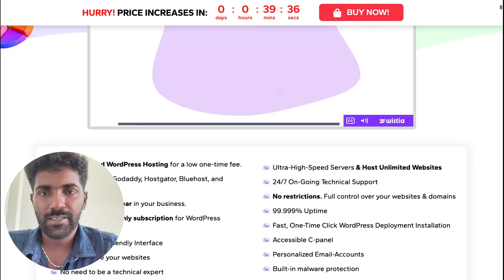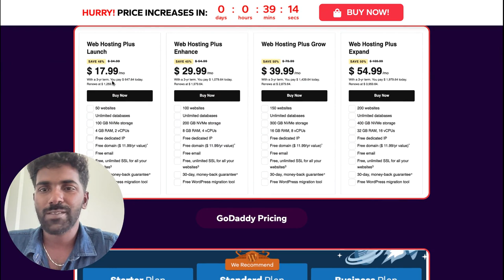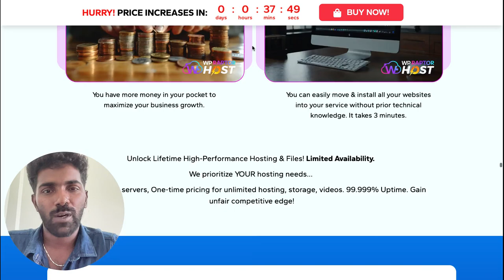Cheapest Web Hosting. No Monthly or Yearly Fees | WP Raptorhost Malayalam Review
You will get Lifetime access to this web hosting plan for 1000 INR. Make use of it. WP Raptorhost will be the cheapest wordpress hosting provider ever.

Comment your doubts and enquiries below. I will try to respond as soon as possible.